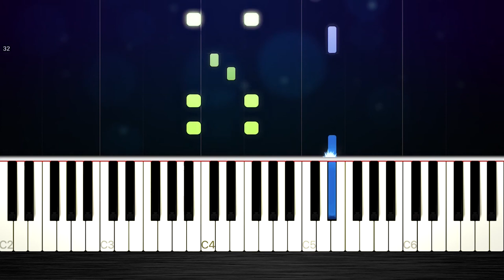Kalle Johansson - Neko Funjatta - Kissanpolkka - Flea Waltz - Der Flohwalzer - EASY Piano Tutorial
Kalle Johansson
Flea Waltz
Neko Funjatta
La Chocolatera
Der Flohwalzer
Vlooienmars
Valse de Puce
Sobachiy Val's
Kotlety
Koteshki Marsh
Szamárinduló
Polca de los Tontos
Kissanpolkka
Prasečí valčík
Somársky pochod
跳蚤圆舞曲
chopsticks